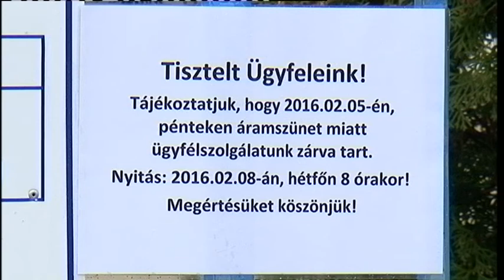Zárva lesznek az ügyfélszolgálatok (Halas Tv - Híradó - 2016.02.03.)